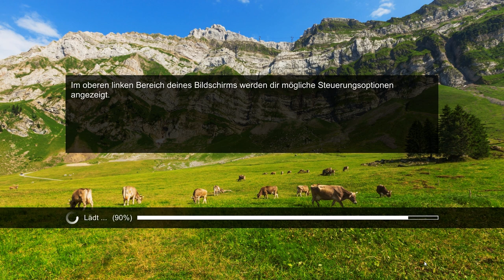Landwirtschaft 2017 #002 - Lindner-Traktor gekauft! I Let's Play Professional Farmer 2017 deutsch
In Landwirtschaft 2017 - Die Simulation bzw. Professional Farmer 2017 nutzen wir die Chance und fahren mit unserem Traktor ins Dorf, um einen neuen Lindner-Traktor zu kaufen.
►Landwirtschaft 2017
Im Spiel Professional Farmer 2017 bzw. Landwirtschaft 2017 von UIG und VIS Games wird der Spieler auf realistischste Weise aufs Land entführt! Originalgetreue Maschinen und Traktoren warten darauf, gesteuert zu werden! In Landwirtschaft 2017 ist es die Aufgabe des Spielers, die Felder zu kaufen, zu pflüge, zu grubbern, zu düngen, zu besähen und final auch abzuernten, um den maximalen Ertrag herauszuholen. Dabei kann man seine Waren auch auf dem örtlichen Markt verkaufen, sein Fleisch zum Metzger bringen und sich nach und nach neue Geräte kaufen. Mit dabei ist unter anderem die Marke Lindner für Traktoren.
Sammle deine Erfahrungen als Landwirt, setze dein Knowhow gezielt ein und erlebe die absolute Zufriedenheit eines Bauern nach einem harten Arbeitstag! Deine Bemühungen werden jedenfalls belohnt – je besser du deine Felder bestellst, deine Tierzucht pflegst und je mehr Waren du produzierst umso größer wird dein Budget für den Ankauf neuer Maschinen, Traktoren und Felder.

Features
Große freie Spielwelt
Verschiedene, realistische Jahreszeiten
Originalgetreue Traktoren und Maschinen (Lindner und John Deere sind als Marken vertreten)
Karrieremodus und Tutorial
Verschiedene Tierrassen(Schweine, Kühe, Hühner, Schafe) und Getreidearten
Visuelle Feldstadien und dynamischer Boden
Hier bekommst du das Spiel: